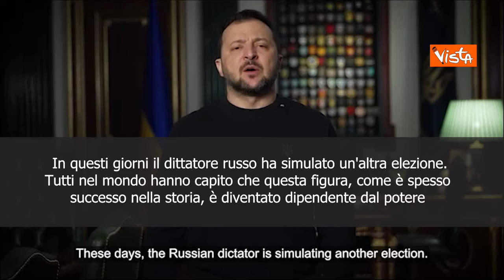Zelensky: Il dittatore russo ha simulato un'altra elezione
(Agenzia Vista) "In questi giorni il dittatore russo ha simulato un'altra elezione. Tutti nel mondo hanno capito che questa figura, come è spesso successo nella storia, è diventato dipendente dal potere e sta facendo di tutto per governare per sempre. Non c'è nessuna azione cattiva che non farebbe per prolungare il suo potere personale e nessuno al mondo è salvo da questo", le parole del Presidente ucraino Zelensky. / Telegram Zelensky